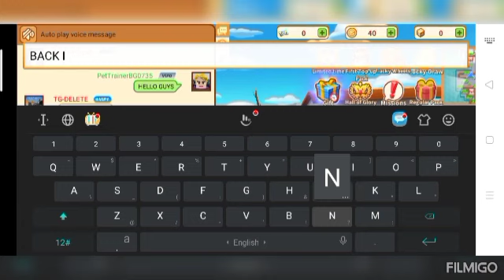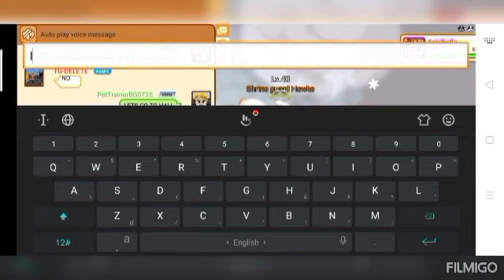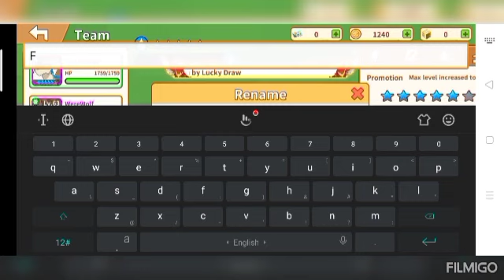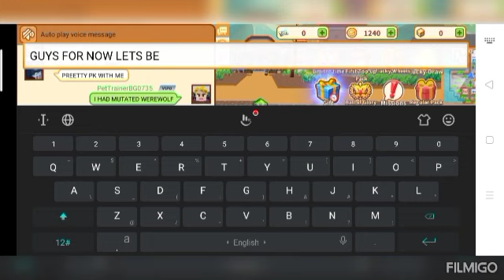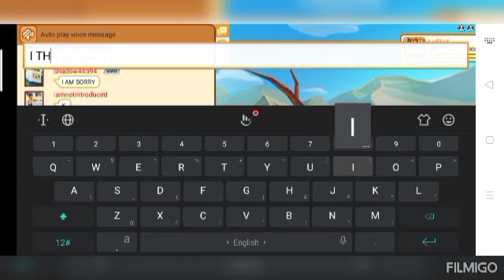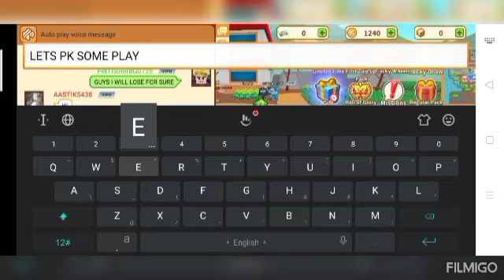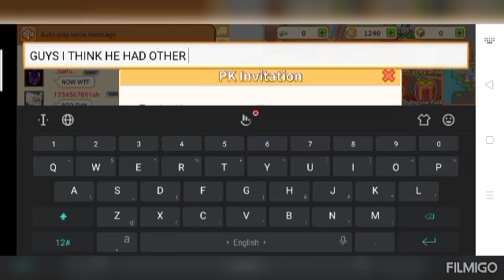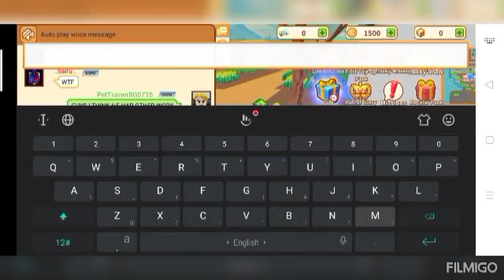Coming back to Trainers Arena after a long time. (Blockman go) {Trainers Arena}